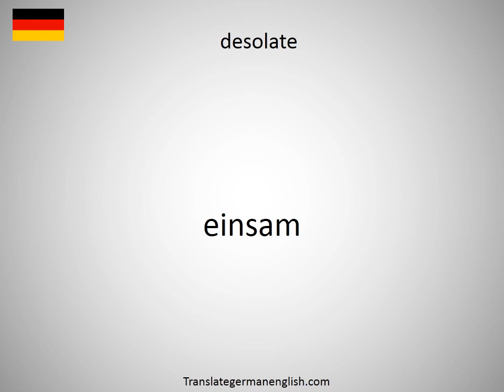How to say desmosome in German?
How to say desmosome in German? Learn the pronounciation desmosome! How to Pronounce desmosome. Expand your vocabulary, learn German words. Practice German online. Use this free pronunciation guide to practice words at a time. Learn German for free. Thank you for viewing, please like or subscribe! hoe om te sê, si të thuash, እንዴት እንደሚናገር, wie sagt man, comment dire, come dire, como dizer, как сказать, nasıl denir, cómo decir, 怎么说, πώς να το πω, hoe zeg je.